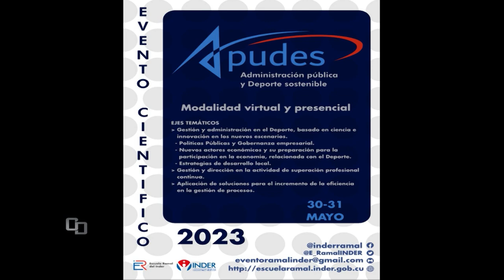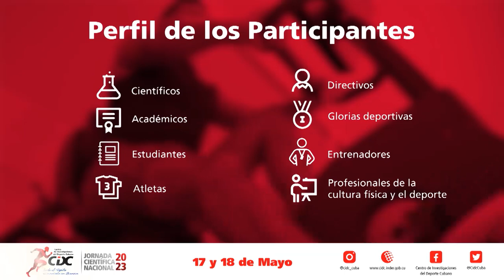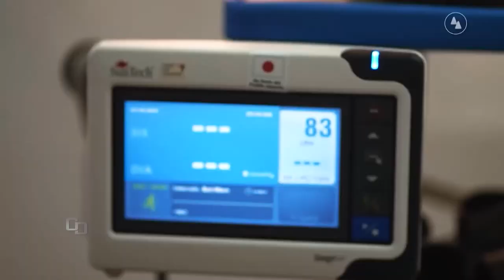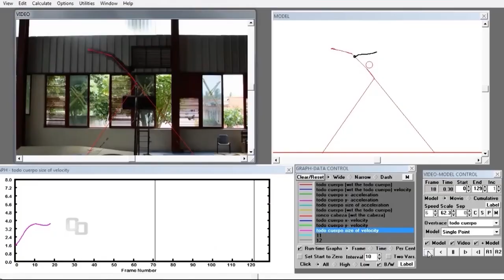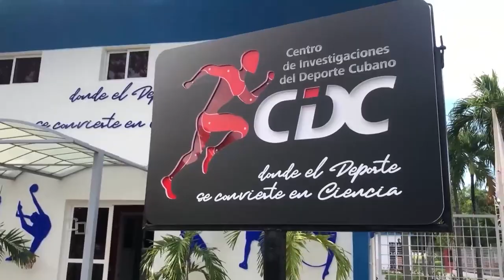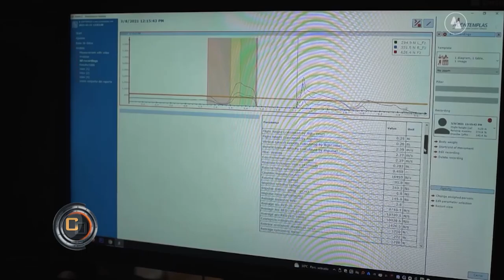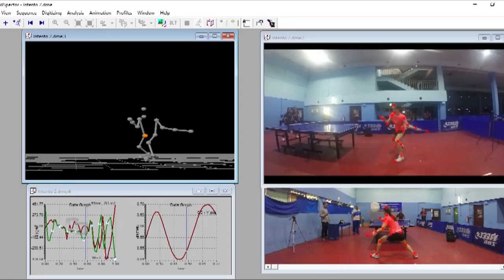Cubavisión Deportes | 4 por Oro Mundial de Boxeo..62SNB..Eventos Científicos y Futuro Deporte Cubano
🥊Cuatro Domadores por título  Mundial..¿Qué puede pasar? Desde la sede Luis Alberto Izquierdo nos cuenta

⚾Serie Nacional de Béisbol cumplida la primera  mitad..Analista Jesús Muñoz habla sobre:
📌¿Cómo marchan en este Torneo los Clasificados a los pasados  play off de la pasada Edición ?
📌Las Sorpresas!
📌Cubanos en Japón y MLB

👉🏽Administración Pública y Deporte Sostenible
🔥¿Cómo los nuevos actores  de la economía cubana pueden imbricarse en el Deporte Nacional(INDER)?
🔥Nueva Ley de Comunicación, Patrocinio y Publicidad, desarrollo del deporte Nacional

👉🏽Desde  el 17 de Mayo Jornada Científica  Nacional auspiciada por el Centro de Investigación  del Deporte Cubano
📌Su Director Pavel Pino nos ofrece los detalles y su implicación en las políticas y prácticas deportivas en el país

👉🏽También reportes exclusivos sobre actualidad del  atletismo y Tenis de Mesa a propósito  de la visita a Cuba🇨🇺del Pdte de Federación  Panamericana de este Deporte

👉🏽Cubavisión Deportes,
Sábados 12:00am, 6:30am, 10:30am, 2:30pm y 6:30pm